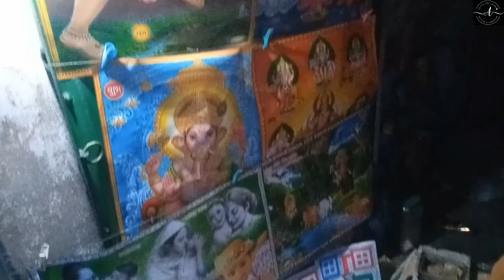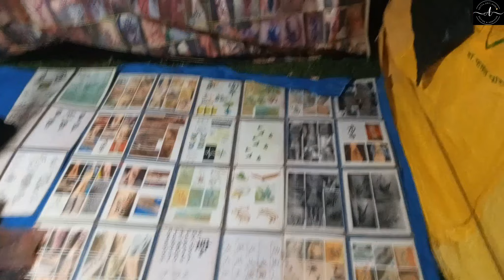New Vlog#উল্টো রথের মেলা গেলাম#presenting#by#AdityaVlogging4370#like#share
আমাদের আরো কিছু Video তোমাদের সাথে share করা হলো👇👇👇👇

দক্ষিণেশ্বর মন্দির ভ্রমণ Mini Vlog Link:-

দক্ষিণেশ্বর মন্দির ভ্রমণ Full Vlog Link:-

তারাপীঠ মন্দির ভ্রমণ Full Vlog Link:-

দক্ষিণেশ্বর মন্দির স্থাপিত হওয়ার আগে যে মন্দিরটি তৈরি হয়েছে সেই মন্দিরটি দেখে নিন Full Vlog Link:-

স্নানযাত্রা মেলার Full Vlog Link:-

আমাদের বাড়িতে পিকনিকে হলো Full Vlog Link:-